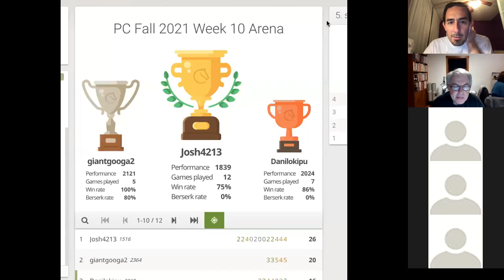Premier Chess Fall 2021 Adult Intermediate Week 11 - Silman vs Formanek, World Open, 1989